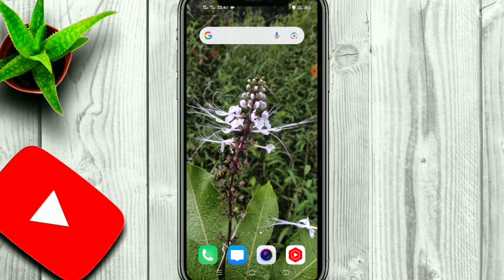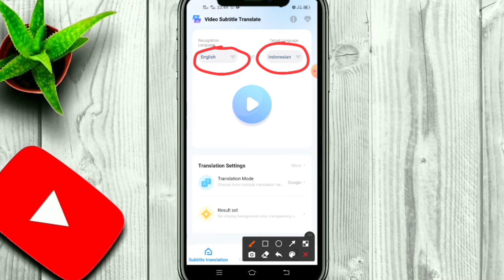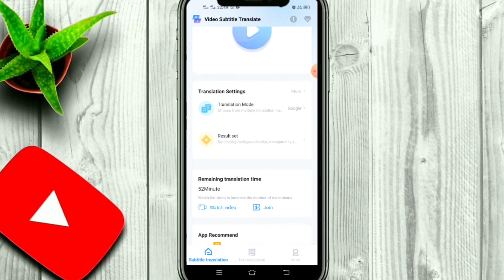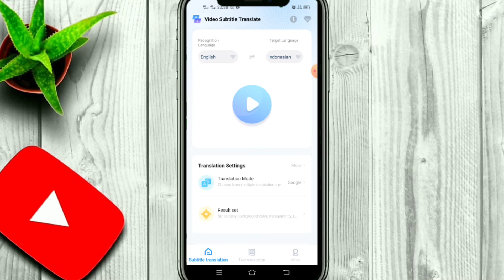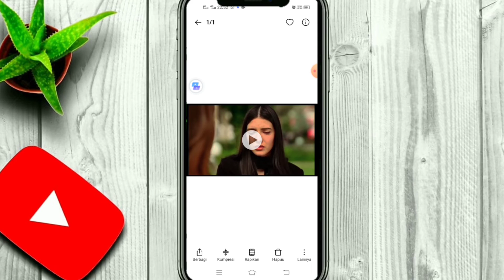cara terjemahin vidio bahasa inggris kebahasa indonesia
siapa yang pernah lihat vidio keren tapi gak tau bahasa atau caption didalam vidio?
tenang aja,dalam vidio ini kita akan bahas cara terjemahin vidio bahasa inggris  kebahasa indonesia.dengan mengikuti tutorial ini,kamu bisa ubah subtitle vidio bahasa inggris ke bahasa indonesia.
bahasa apapun yang terdapat dalam vidio itu selama menampilkan subtitle/caption,kita dapat dengan mudah mengubah subtitle vidio tersebut.
ngapain repot2 download subtitle kalau kamu bisa temukan cara yang lebih praktis untuk menerjemahkan bahasa vidio.

silahkan simak tutorial berikut. !!!